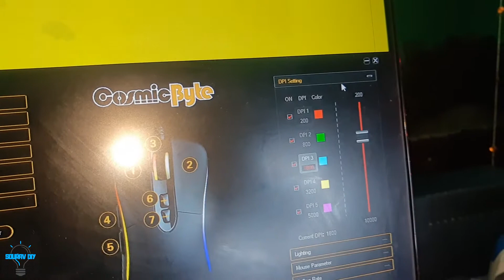Cosmic Byte Equinox Alpha Longterm Review after 1.5 yr usage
This mouse is still working fine without any problems

Cb hydra
Logitech g102
Logitech 402
Razer deathadder